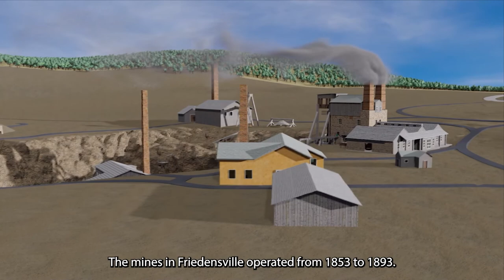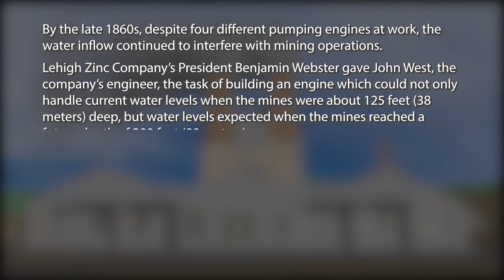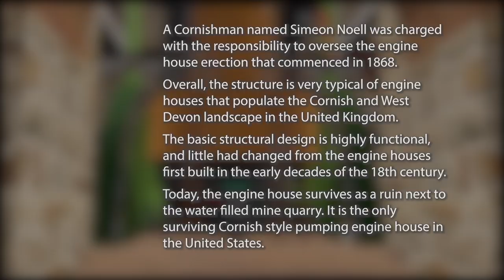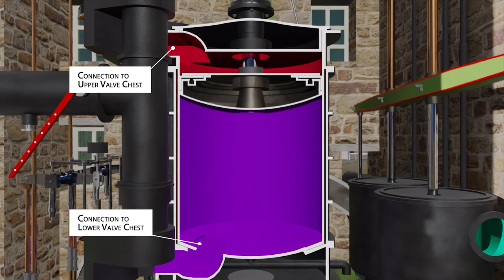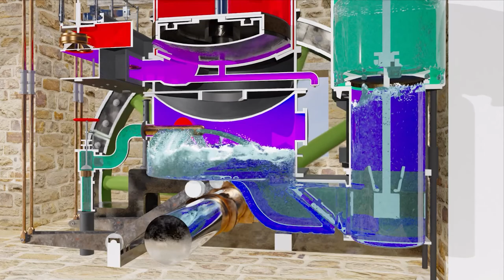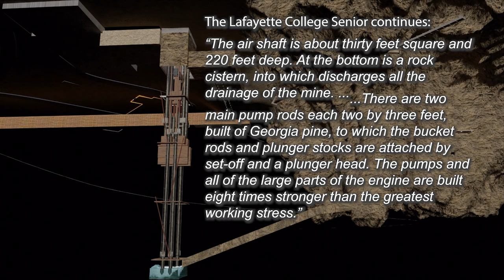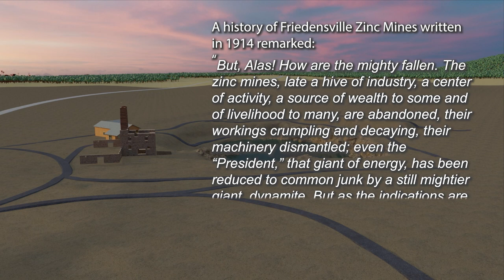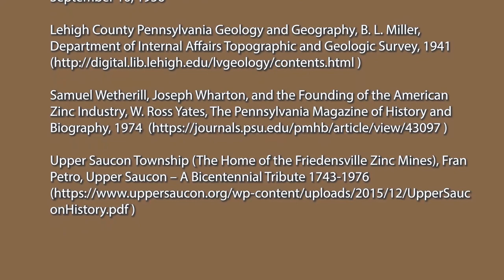The President Pumping Engine of the Lehigh Zinc Company Friedensville Mines 1872 (final)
The President Pumping Engine was located at the Ueberroth Mine in the village of Friedensville in Lehigh County, Pennsylvania, United States of America.
The Ueberroth Mine was the largest of five zinc mines in the district that supplied ore to Lehigh Zinc Company’s smelter and rolling mill in South Bethlehem which is about five miles north of the mines. The dressed ore was hauled from the mine by mule carts over South Mountain to the works which were located along the Lehigh River.
Zinc is the 4th largest produced metal in the world and in the 19th century it was used in powder form as a paint additive and in sheet form to galvanize iron and to make stove boards, wash boards, and roofing. Metallic Zinc in ingot form was used to make brass (an alloy of copper and zinc).
As the mines in Friedensville went deeper, many problems were encountered with water inflow.
By the late 1860s, despite four different pumping engines at work, the water inflow continued to interfere with mining operations. Lehigh Zinc Company’s President gave John West, the company’s engineer, the task of building an engine which could not only handle current water levels when the mines were about 125 feet deep, but water levels expected when the mines reached a future depth of 300 feet.
In 1868, John West designed The President Pumping Engine to be able to extract 17,000 gallons per minute of water from a depth of 300 feet. It was manufactured in foundry workshops located in Philadelphia.
The President Engine was ready for operation in January 1872 and President Grant, the sitting US President, was invited to attend the inaugural ceremonies.
President Grant was unable to attend, but Lehigh Zinc Company’s leader broke a bottle of wine on one of the walking beams and christened it ”The President” in honor of "the chief magistrate of our country and as a fitting name for an engine which is chief of all engines in power".
Since that time, the engine has been known as “The President” and sometimes ”The President Grant Engine”.
It was the largest and most powerful single cylinder stationary steam engine ever constructed anywhere in the world.